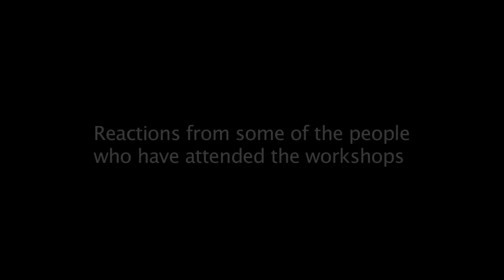Thomas Campbell: Discovering Truth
In an interview by April Hannah of Path11 Productions, Tom gives his consciousness viewpoint of Truth.
Please consider supporting our channel-thank you! For a minimum donation of $10 a month you can join our special Patreon VIP Q & A sessions on Zoom with Tom Campbell four times a year: Tom's Patreon** One time donation link thru PayPal (no PayPal account required)

Tom's websites and Tom’s 501c3 not for profit Center for the Unification of Science and Consciousness

Exploring Consciousness Audio Program An MBT Virtual Imaginality™ Training Program Learn the basics of exploring consciousness developed by Tom Campbell through decades of research.

MBT Events Tom’s events, online events, programs, and binaural beats. (Binaural Beats audio intros are now also in German)

Tom's new binaural beats 2023 to boost to exploring consciousness that may be easier for you than meditation are available or, at our platform on Soundwise

Tom's Park (all formats) An MBT Virtual Imaginality™ Training Program. Tom's Park is also an easier, perhaps more fun path than meditation to explore consciousness and develop your intuition through imagination!* One time donation link thru PayPal (no PayPal account required)

Tom's Park (all formats) An MBT Virtual Imaginality™ Training Program. Tom's Park is also an easier, perhaps more fun path than meditation to explore consciousness and develop your intuition through imagination!